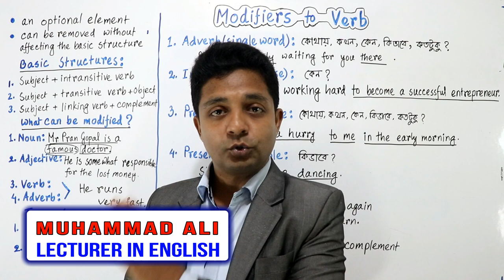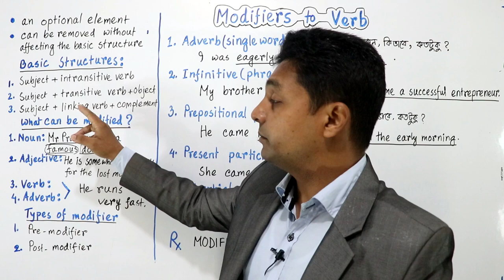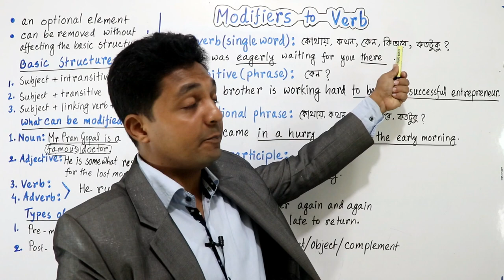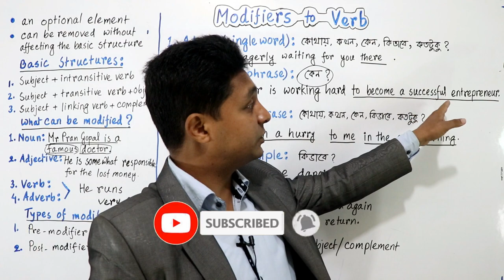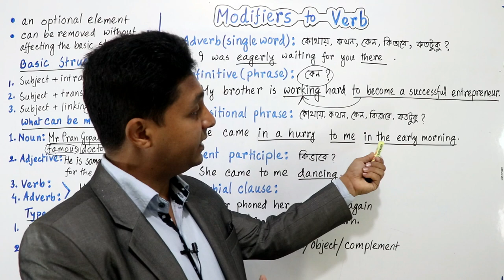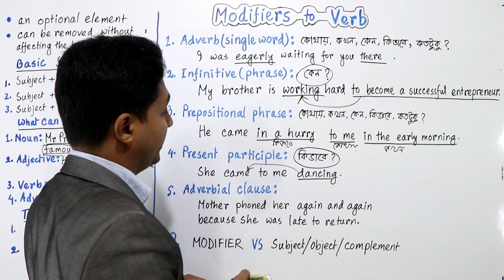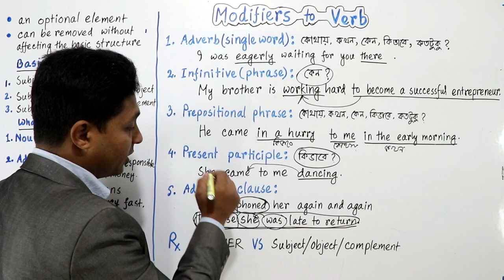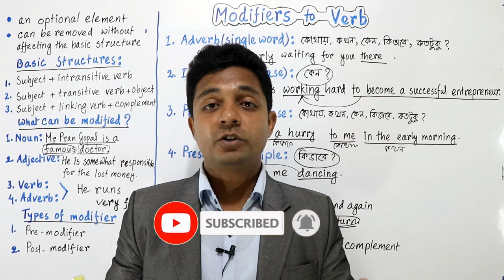MODIFIER | Part 3 | Modifiers to Verb | English Grammar in Bangla [HSC English 2nd, Admission, Job]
Modifier Part 3 video lesson will clarify your ideas about the Modifiers to Verb including adverbs and adverbials, infinitive (phrase), prepositional phrase, present participle and adverbial clause.
This English grammar lesson in Bangla will enable you to make your sentences long and effective using these modifiers. With the help of this lesson you will better  prepare for HSC English, HSC  English 2nd Paper, Admission English, BCS English and English for competitive exams.